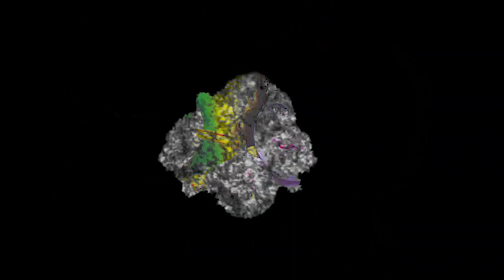Krishna Devotional Song | Enthukondariveela Kanna | Malayalam Hindu Devotional Song| Kanna Karvarnna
Watch Krishna Devotional Song | Enthukondariveela Kanna | Malayalam Hindu Devotional Song| Kanna Karvarnna

Singer: Ganesh Sundaram
Lyrics: P.S. Nambeesan

Set Your Callertune
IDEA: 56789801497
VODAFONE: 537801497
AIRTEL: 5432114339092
BSNL: BT Space 801497 to 56700